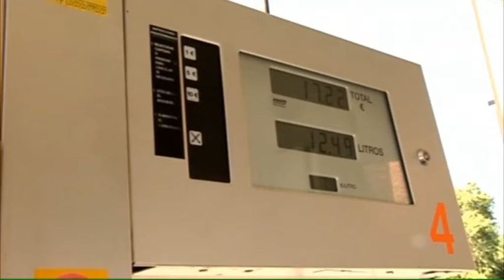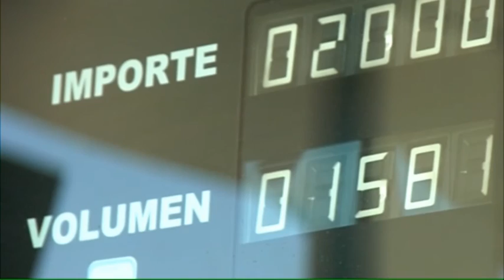LOS VECINOS DE TALAVERA SE OPONEN A LA INSTALACIÓN DE UNA GASOLINERA JUNTO A UN COLEGIO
Polémica en torno a la instalación de una gasolinera en el barrio de La Milagrosa de Talavera de la Reina próxima a un colegio. Las Asociaciones de vecinos y comunidad educativa se muestran en contra por su parte el Ayuntamiento adelanta que el proyecto todavía está en el aire y se está estudiando al detalle aunque el alcalde asegura que si cumple la normativa habría que darle la licencia aunque no ve con buenos ojos esa ubicación.